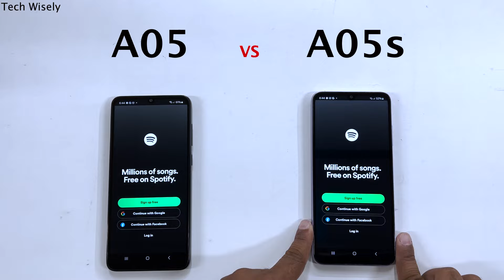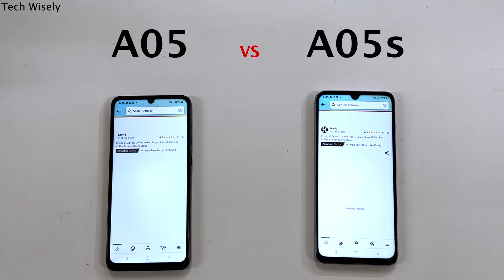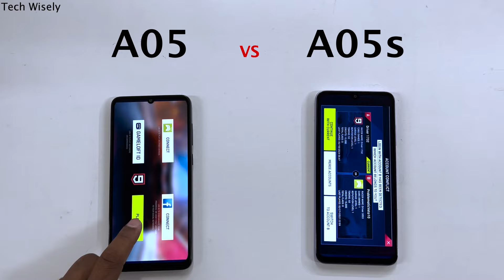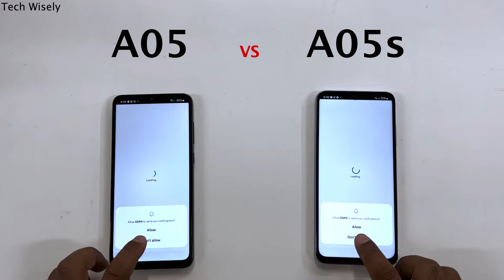SAMSUNG A05 vs A05s - Speed Test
A05s (amazon)
A05 (amazon)